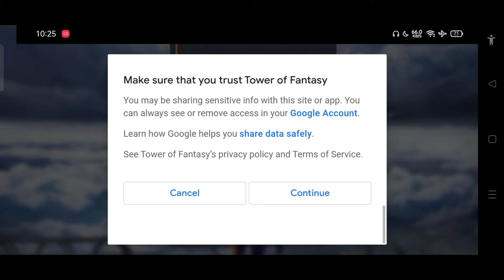Guide singkat TOF buat yg baru main, 10 menit bisa 30x++ gacha standard banner dijamin dapet ssr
Guide pemula game tower of fantasy